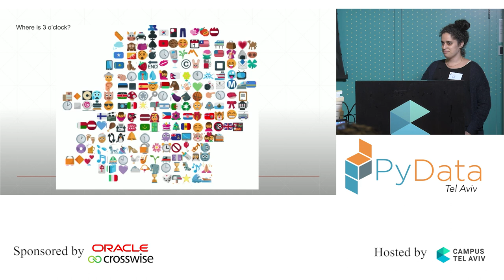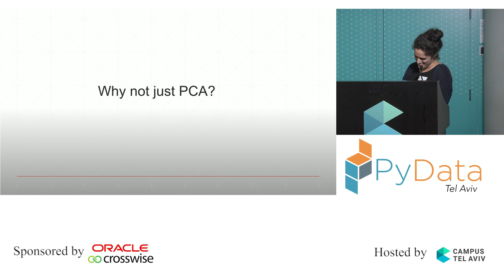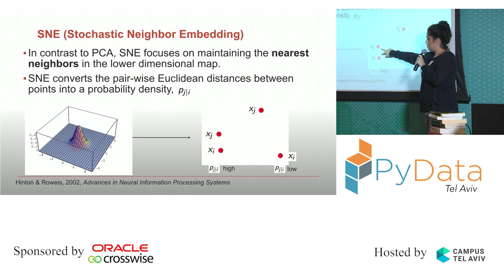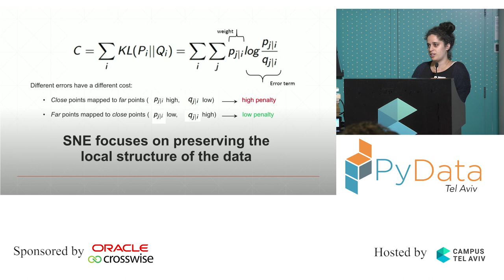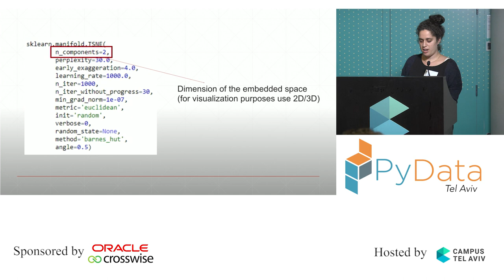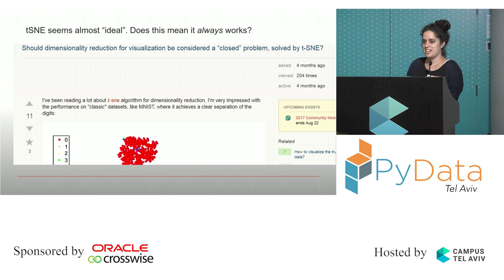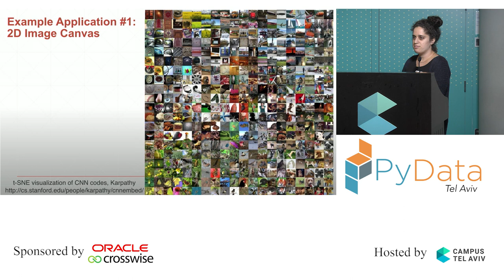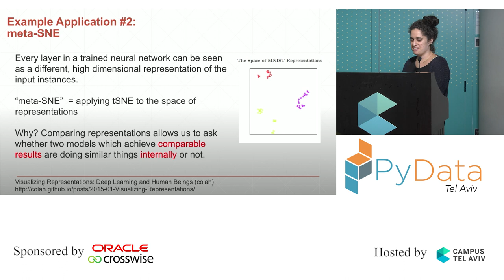PyData Tel Aviv Meetup: Visualizing High Dimensional Data (t-SNE) - Gal Yona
Many of us are used to think about data visualization as creating simple 2-variable plots to accompany our slides. In practice, this is hardly the case. I claim that in today's ML landscape - rich with complicated (and often uninterpretable) models, and usually very high dimensional data - good knowledge of data visualization techniques is a crucial tool for any serious practitioner. Like many other concepts in ML, while applying these techniques is usually easy (no more than 2-3 lines in Python) - truly understanding what's going on in the background, and coming up with useful applications, is a much more challenging task. In the first part of the talk, I'll give a short introduction to t-SNE - a beautiful algorithm and more importantly, the state of the art approach to visualizing high dimensional data. We'll talk about how it differs from simple dimensionality reduction techniques (like PCA) and give some intuition into why it usually performs very well. In the second part I'll mention two example applications that will hopefully spark your interest and creativity. The first application is arranging a huge collection of images by their visual similarity in an unsupervised approach. I will focus on some practical challenges I ran into while trying to efficiently implement this solution. The second application is revolves around visualizing the representations learnt by a neural network in order to better understand what is bases its predictions on. It shows how visualization can play a role in the task of "peeking" into the Deep Learning black box.

00:10 Help us add time stamps or captions to this video! See the description for details.